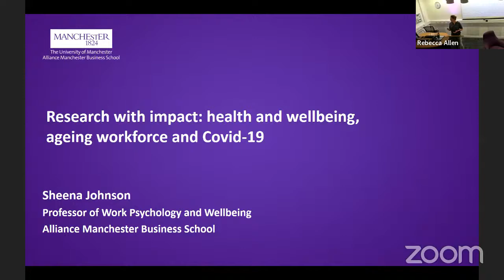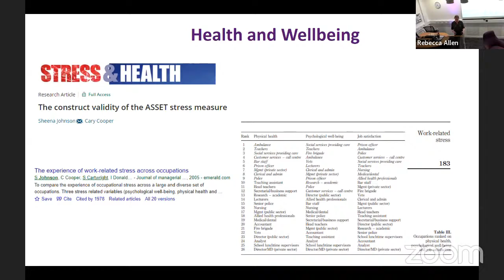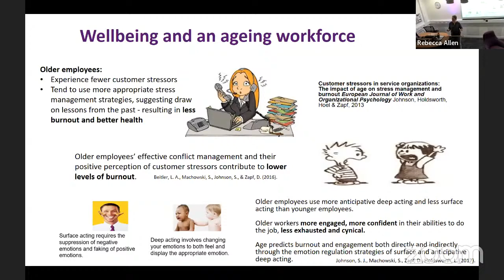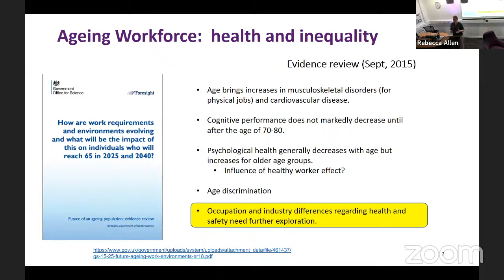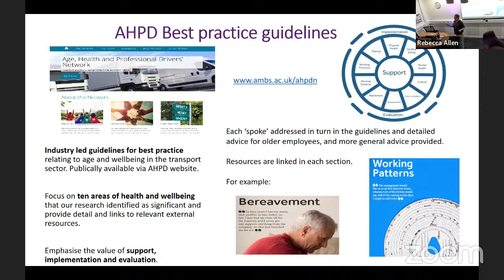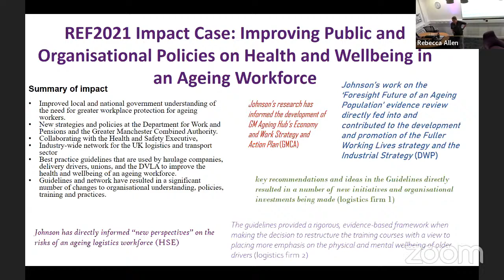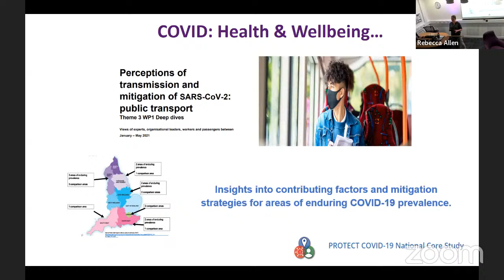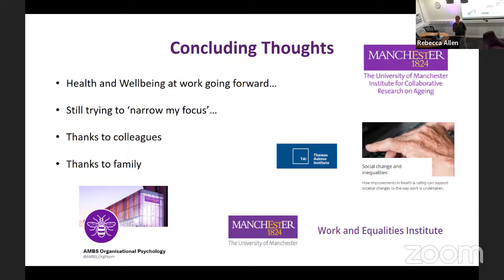Original Thinking Lecture, "Research with impact: health and wellbeing, ageing workforce and Covi…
Our Original Thinking Lecture series showcases some of the world-leading research from colleagues at Alliance MBS.
This event will be hosted by Sheena Johnson, Professor of Work Psychology and Wellbeing, Alliance Manchester Business School.

Research with impact: health and wellbeing, ageing workforce and Covid-19
In this lecture Sheena will detail her research into health and wellbeing at work. She will outline her early work into occupational differences and wellbeing related outcomes, before detailing her more recent focus on the ageing workforce which formed an impact case for REF2021 and led her to create the ‘Age, Health and Professional Drivers’ Network’. She will also talk about her ongoing work in the PROTECT COVID-19 National Core Study where she has investigated the impact of the pandemic on workers and workplaces.

Sheena is an Occupational and Chartered Psychologist registered with the Health and Care Professions Council. She is an active researcher into the topics of stress and health and the ageing workforce. She established the ‘Age, Health and Professional Drivers’ Network, comprising transport and logistics firms, unions and industry representatives with an interest in age and health and wellbeing in the transport sector, which builds capacity in the sector to exchange knowledge and best practice.

The event will be facilitated by Elinor O'Connor, Professor of Occupational Psychology, Director of Teaching and Learning, and Deputy Head of Alliance Manchester Business School.